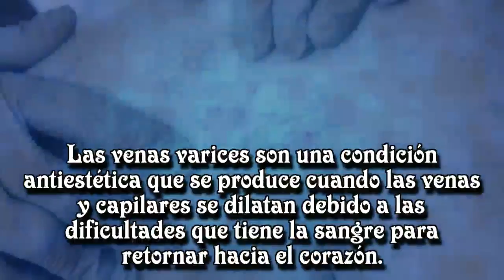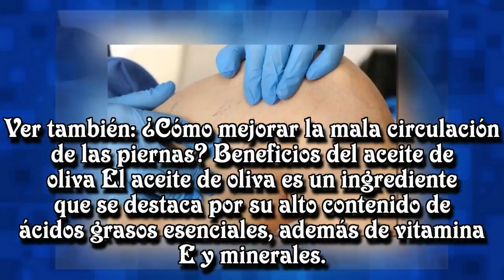Combate las venas varices con este tratamiento de aceite de oliva y caléndula.